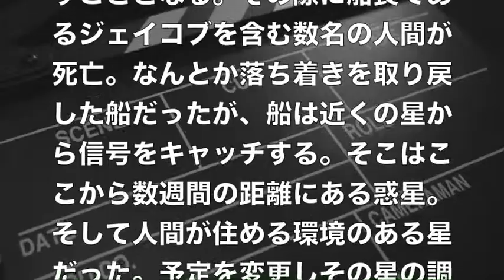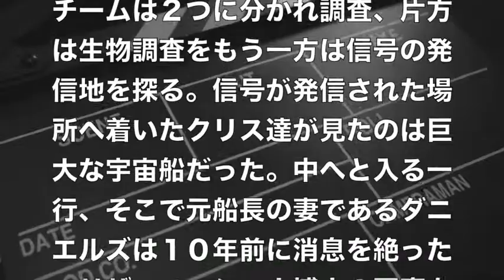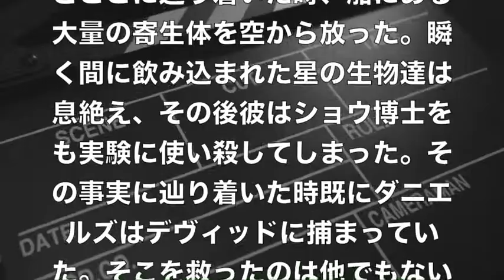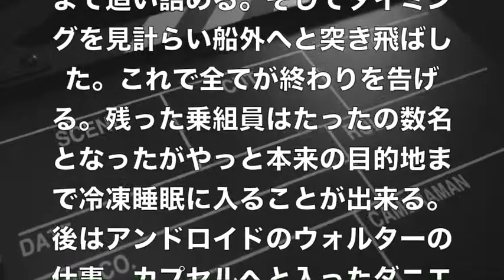話題の映画！ エイリアン：コヴェナント